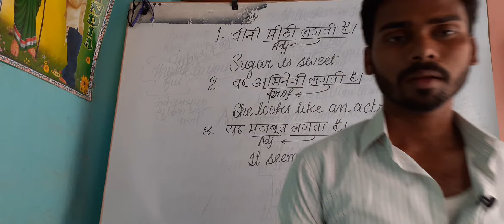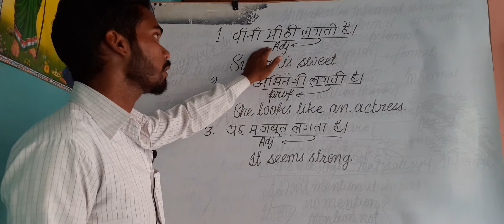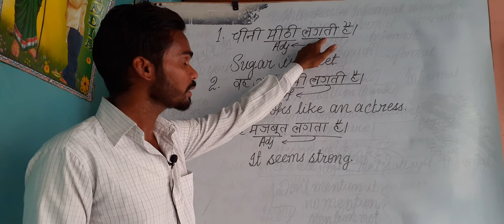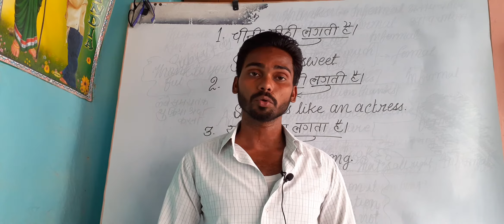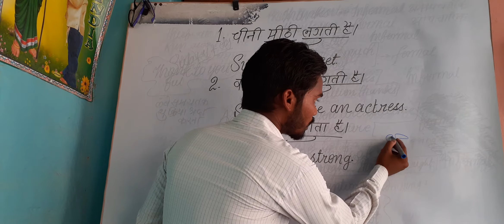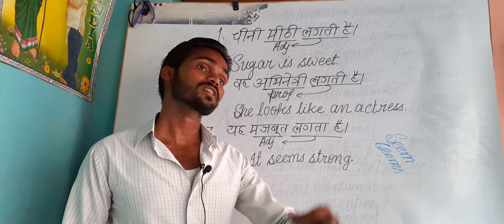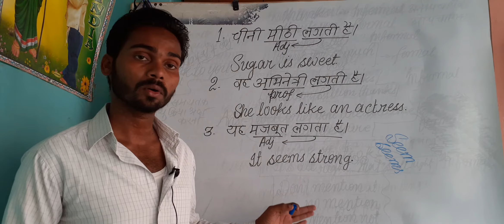BAHURUPIYA WAKYA PART 2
AB GALATIYON SE BACHOGE